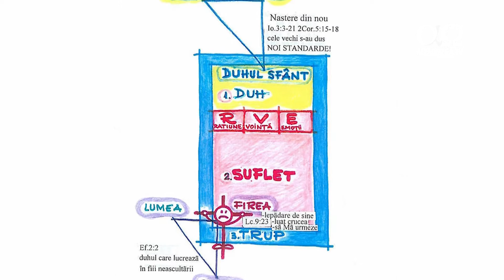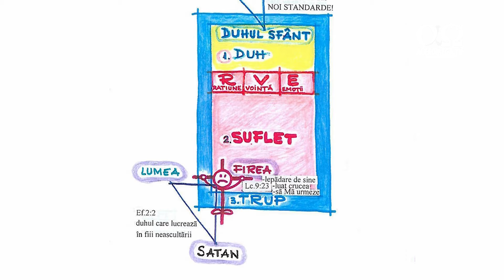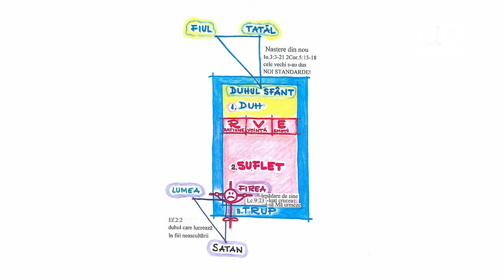SOS 6. Unde si cum poate fi atacat omul?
Atât creştinii, cât şi necreştinii, pot fi „virusaţi demonic”. Părerea noastră este că toate bolile au, cel putin la bază, o influenţă demonică. Demonicul fie menţine o boală, fie doar a cauzat-o. Omul poate fi atacat demonic în toate cele trei domenii ale fiinţei sale: duh, suflet şi trup.
Este adevărat că unele boli ar putea fi doar o testare a credinţei omului şi nu neapărat în toate cazurile să fie vorba de un păcat care a dat drepturi demonicului. Este greşită încredinţarea unora că duhurile rele ar cauza doar formele mai „ciudate” de boli, ce dau o  manifestare, imposibil sau greu de explicat altfel.
Atacurile pot avea loc ÎN TOATE CELE TREI DOMENII ALE FIINŢEI: duh, suflet (rațiune, voință, emoții) și trup.
Atacurile în cele 3 DOMENII DE TESTARE: pofta ochilor, pofta firii, lăudăroșia vieții.
CUM anume poate fi atacat omul? Prin oameni, filozofii false, stihii ale naturii, direct prin duhuri.

Cursul SOS sintetizeaza mai multe principii de baza pentru eliberare si vindecare interioara, punandu-le la dispozitia crestinilor pentru a-i ajuta sa ajunga cat mai aproape de starea ceruta Bisericii de a fi fara pata, fara zbarcitura, ci sfanta si fara prihana (Efeseni 5:27). Temele abordate sunt ccruciale: pocainta, acordarea de iertare altora, vindecarea arborelui generational, dezlegarea legaturilor nedumnezeiesti, legarea demonica si eliberarea de acestea, ruperea blestemelor, ungerea cu undelemn, vindecarea supranaturala.